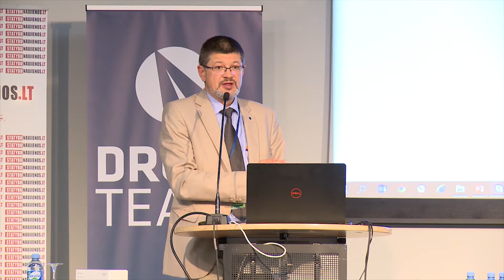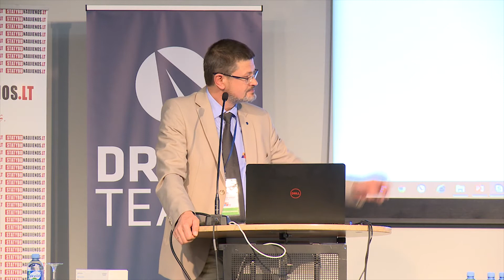„Bim and Beyond. Baltic Tour 2018“ konferencijos pranešėjai atsako į klausimus (I dalis)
Vilnius, 2018 m. rugsėjo 21 d. LITEXPO parodų rūmai
Į konferencijos dalyvių klausimus atsako Dalius Gedvilas, Rimantas Varanavičius, dr. Vladimiras Popovas:
- Kada BIM bus privalomas viešuosiuose pirkimuose?
- Kaip Lietuva atrodo palyginti su kitomis šalimis diegdama BIM?
- Europos viešajam sektoriui skirtas statinio informacinio modeliavimo (BIM) diegimo vadovas – ką darysime su šiuo dokumentu?
- Kada bus pradėta BIM specialistų atestacija?
- Kokio formato duomenis „ProjectWise“ gali valdyti?